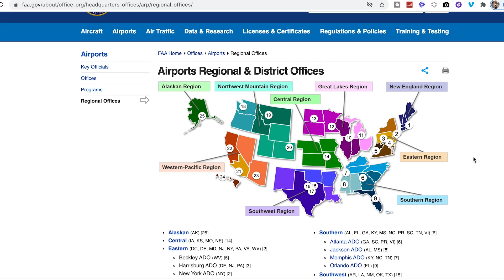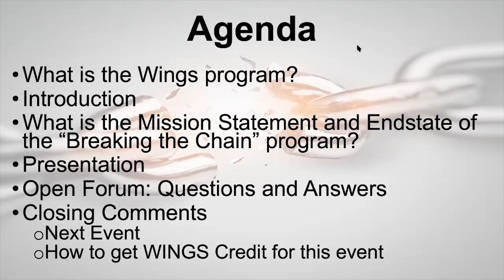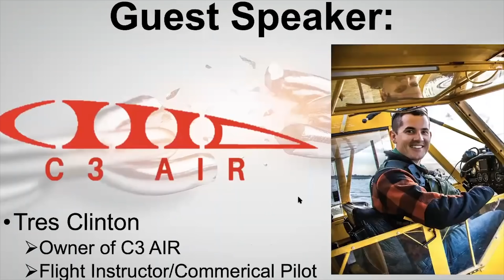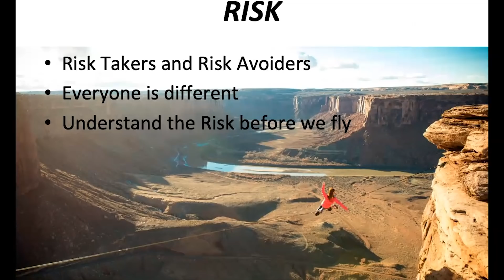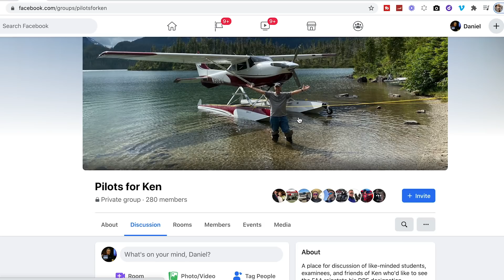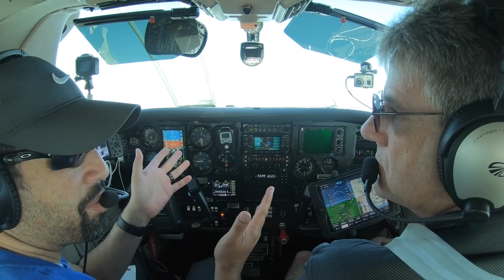FAA vs Aviators Battle in San Antonio - FSDO Fires DPE - TakingOff Ep 116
The FAA's San Antonio FSDO terminated beloved DPE Ken Wittekiend because he didn't speak up while attending a virtual FAAST Team seminar.  OH, and he also took a sip of what appeared to be wine while sitting at home, in the evening, on his computer.  Christian Morales, the FSDO Managing Specialist can terminate whoever he wants without cause, but the action has gotten the Texas aviation community up in arms.  Petitions, Facebook Groups, and letters to Legislators are starting to pour in to change a system that is arbitrary and capricious, and without any due process or accountability.

Check out takingoff.s-films.com for great quality teeshirts and also join our Hangar Club of supporters.
FyingEyes Sunglasses!
That Map behind Dan? Tell 'em we sent ya!